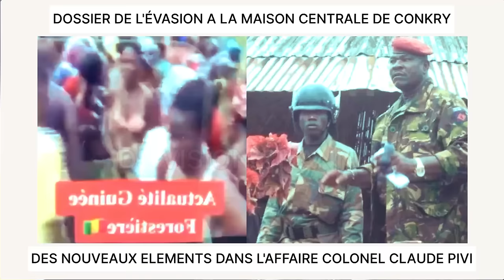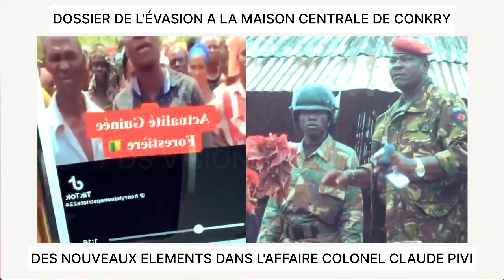DES NOUVEAUX ELEMENTS DANS L'AFFAIRE DE COLONEL CLAUDE PIVI